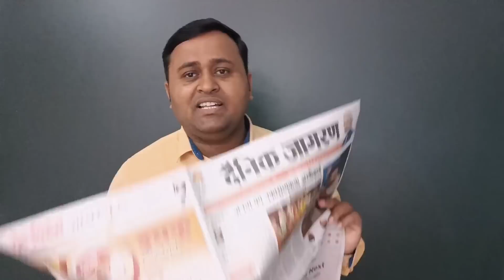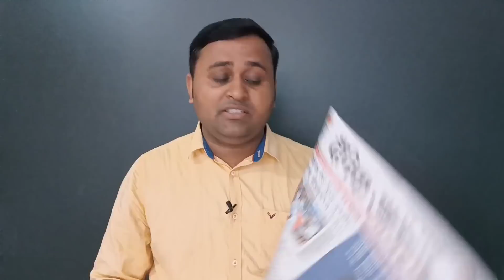upboard english ka paper kab hoga यूपी बोर्ड अंग्रेजी का पेपर 75 जिलों में रद्द? जाने पूरी सच्चाई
up board english ka paper kab hoga, up board class 12 English paper cancelled,

यूपी पॉलीटेक्निक की तैयारी के लिये यह फॉर्म भरें

up board exam 2022 drawing paper,
up board exam 2022 class 12 biology important questions,
up board exam 2022 kab hoga bsc,
up board exam 2022 kab hoga breaking news,
up board exam 2022 model paper biology,
up board exam 2022 class 10 drawing paper,
up board exam 2022 class 10 hindi paper solved,
up board exam 2022 class 12 hindi paper,
up board exam 2022 class 10 art,
up board exam 2022 class 10 model paper science,